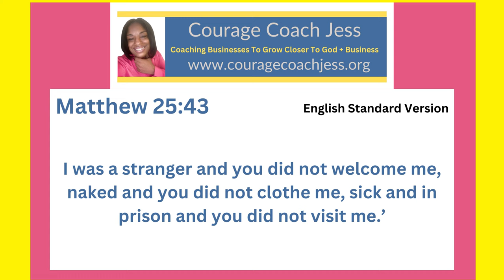Using My Talents to Get Into The Kingdom of Heaven- Matthew 25:43